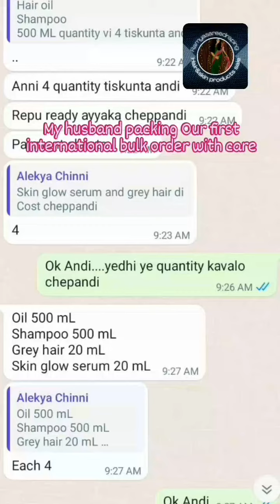our international bulkorder packing 🧳done thankyou Alekhya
Let's pack an International Order

Still I didn't resume the international shipping this is ship to her friend and she will bring to her

( Ramyasareedraping pre pleating service, makeup artist,Haircare, Skincare homemade handcrafted herbal haircare and skincare herbal products)